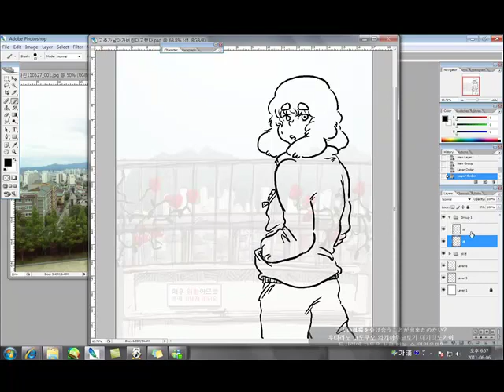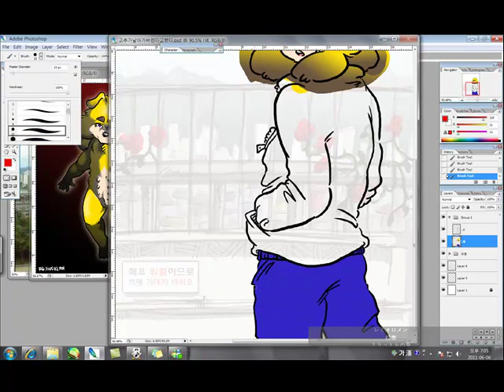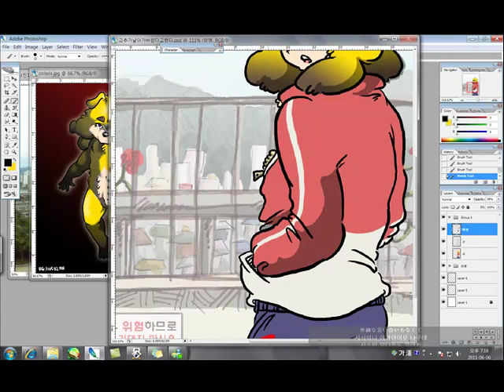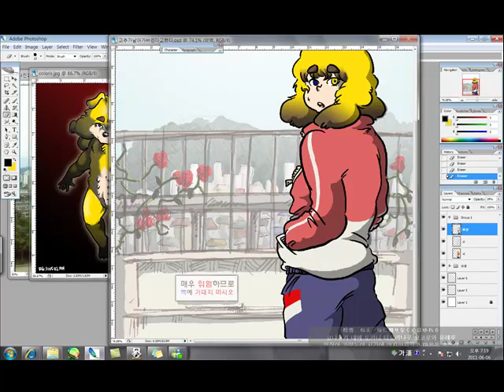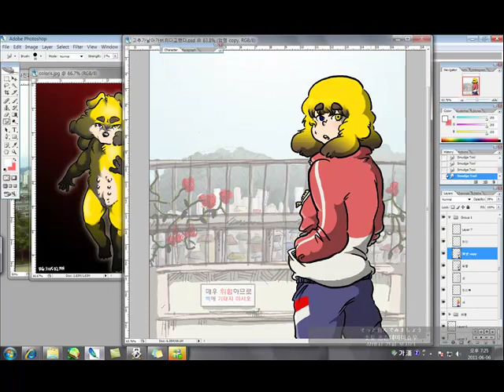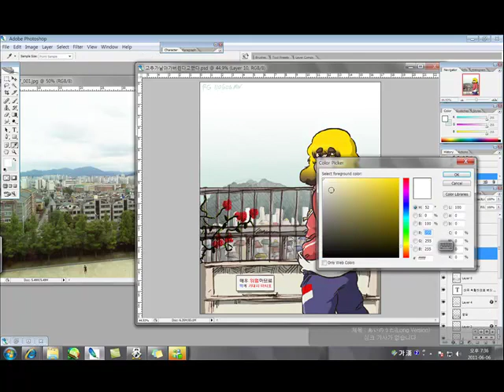speedpaint - the love song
I draw Wingrome again